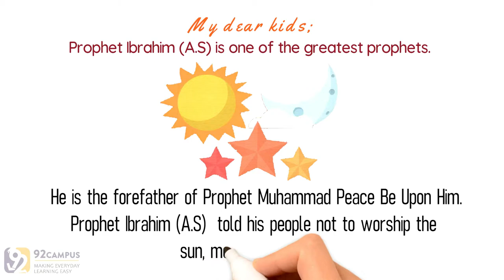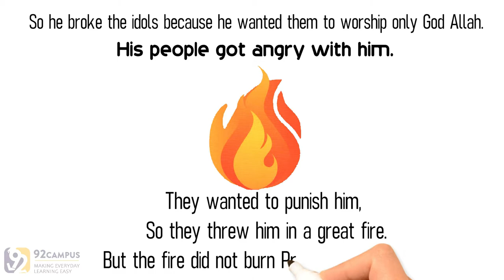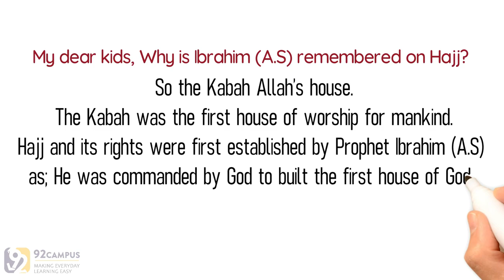Prophet Ibrahim || Basic Islamic Course For Kids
Topics.
Prophet Ibrahim (A.S) plays a very important role in ‘Islam’
Prophet Ibrahim (A.S) is one of the greatest prophets.
Prophet Ibrahim (A.S)  had two Sons:
My dear kids, Why is Ibrahim (A.S) remembered on Hajj?

The “Basics of Islam” series is divided into six levels. The six levels are divided into three phases. Each phase consists of two levels. In the first stage, which consists of levels one and two, the aim is to make it easier for the child to understand Islamic concepts and terminology. The purpose of this phase is not to impose on the child a technical knowledge of Islam, but to instill in them a sense of Muslim identity and to explore key Islamic concepts. Traditionally, Muslim parents are advised to adopt a play-based approach with their children's education for the first seven years and then formally teach them for the next seven years.

In the first two years of the curriculum following this advice, a more visual approach has been adopted, with the text being kept to a minimum. This enables the material to be taught in a child-friendly manner and allows teachers and parents to make the lessons more interactive and engaging for the child. The second phase of the curriculum begins in the third grade when the child reaches the age of seven.

Since that level, a more formal way of learning has been adopted. In the first stage many concepts are reviewed, but instead of being mostly pictorial, they are based on more text so that the important concepts can be conveyed to the child in detail and the child can start thinking more about the content. To be encouraged in the third phase of the in-depth curriculum, this consists of grades five and six, the series changes to a more text-filled style. This is to encourage the child to learn independently and to practice their important reading and comprehension skills.

Content at this level increases the difficulty in engaging students academically and raising the standard of literacy and understanding of Islamic concepts. The concepts of the last two phases are reviewed in this third phase, but in much greater detail. Parents and teachers alike will find this phase useful as reading material to help them prepare for the first two phases in terms of subject knowledge. Thus, the three stages work together to familiarize the child with Islamic terms, concepts and values.

By the end of this course, the child will have acquired the necessary Islamic knowledge (individual) so that he can live his life as a practicing Muslim. This Islamic Studies Series is a great way for parents to lay the foundation for their child's education. If Allah wills, more degrees will be added in this curriculum, thus increasing the children's understanding of Islam and enabling them to become lifelong learners of Islamic tradition.

Lesson Cover:
He fulfilled all the Commandments and trials God gave him during his life.
as a result of his unwavering faith,
He was promised by God to be a leader of all the nations in the world.

My dear kids;
He is the forefather of Prophet Muhammad Peace Be Upon Him.
Prophet Ibrahim (A.S)  told his people not to worship the sun, moon and
the stars. to worship Allah.
He is Allah.
Prophet Ibrahim (A.S) told them not to worship idols, but they did not listen to him.
So he broke the idols because he wanted them to worship only God Allah.
His people got angry with him.
They wanted to punish him, So they threw him in a great fire.  But the fire did not burn Prophet Ibrahim (A.S)

Prophet Ismail (A.S) and Prophet Ishaq (A.S)
Through them he was the father of many of the Prophets because they came from his family.

Prophet Ibrahim (A.S) built the Kabah With his son Prophet Ismail (A.S)

Many of the things that Muslims do in the Hajj;  are to do with Prophet Ibrahim (A.S) and Prophet Ismail (A.S)

So the Kabah Allah’s house.
The Kabah was the first house of worship for mankind.
Hajj and its rights were first established by Prophet Ibrahim (A.S) as; He was commanded by God to built the first house of God; The Kabah in the city of Makkah.

Tital..
بچوں کے لیے بنیادی اسلامی کورس
Basic islamicae cursus pro Kids
बच्चाहरु को लागि आधारभूत इस्लामिक पाठ्यक्रम
मुलांसाठी मूलभूत इस्लामिक अभ्यासक्रम
ਬੱਚਿਆਂ ਲਈ ਬੁਨਿਆਦੀ ਇਸਲਾਮੀ ਕੋਰਸ
د ماشومانو لپاره اساسي اسلامي کورس

Other Tags.
Basic Islamic Knowledge,Advanced Islamic Studies,Islamic Teacher,Quran Tilawat,Quran Recitation,Online Quran Learning,Quran Academy,Online Quran Academy,Islamic Cartoon